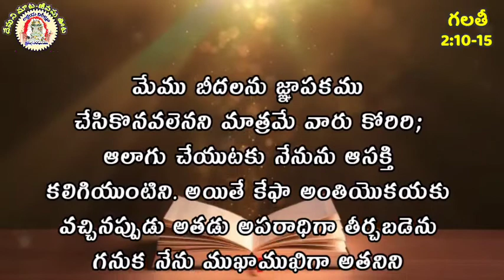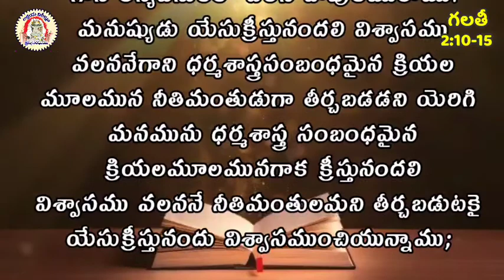1383 || గలతీ 2:10-16 || నీతిమంతులుగా తీర్చబడుట ఎలా? ||ఉదయకాల థ్యానాంశములు || దేవునిమాట-జీవపుఊట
Galatians2:10-16

#1383 ||గలతీ 2:10-16 || నీతిమంతులుగా తీర్చబడుట ఎలా? ||ఉదయకాలథ్యానాంశములు || దేవునిమాట-జీవపుఊట

1383 ||గలతీ 2:10-16 || నీతిమంతులుగా తీర్చబడుట ఎలా? ||ఉదయకాలథ్యానాంశములు-అనుదినవాక్యపఠనము || దేవునిమాట-జీవపుఊట

2corinthians11:1-5

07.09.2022 || 2 కొరింథీ 11:1-5  || అనుదినవాక్యపఠనము || దేవునిమాట-జీవపుఊట ||   పఠనము:-సహో.Vijayakumar